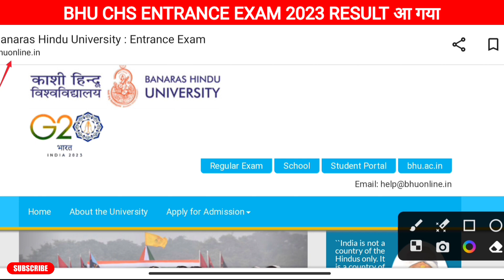BHU CHS Result 2023 आ गया | CHS SET Class 9 & 11 Result Released | BHU CHS Admission 2023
BHU CHS SET 2023 Result Declared